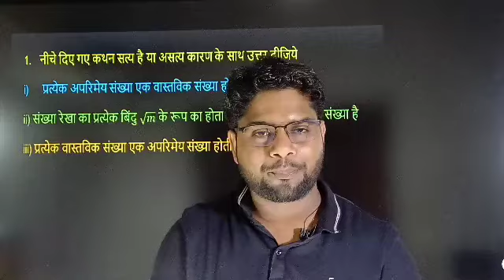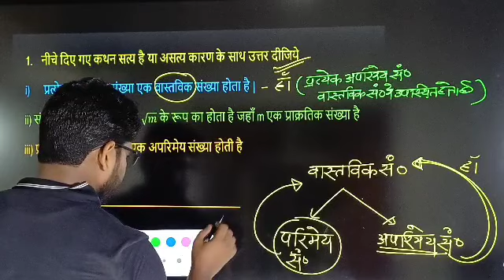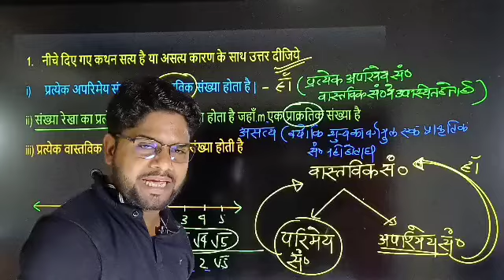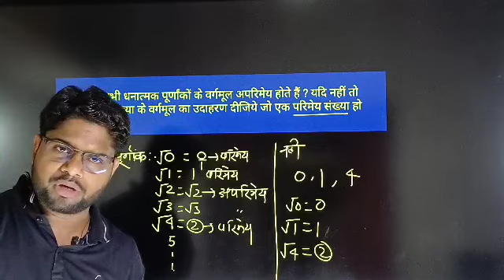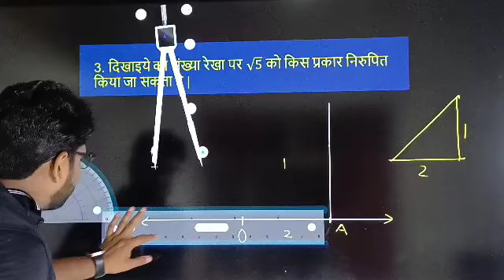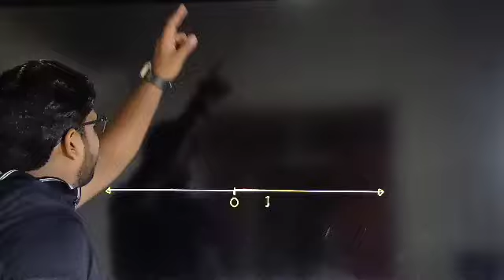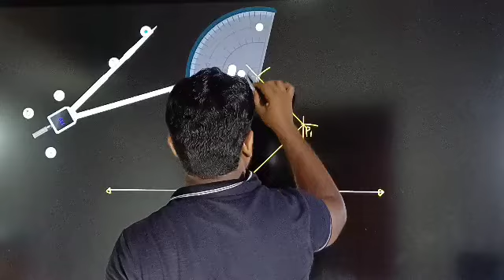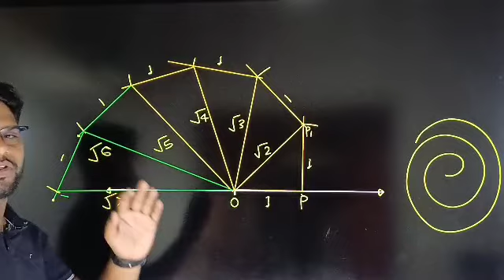class 9th math exercise 1.2 full solution by Ibrahim sir